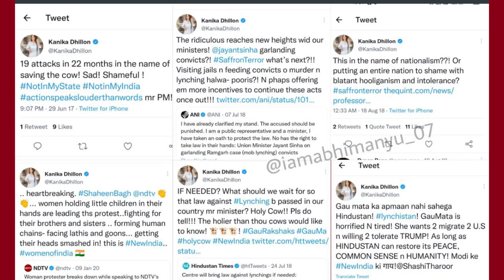Due to Kanika Dhillon, writer of Sushant's film, Akshay's Rakshabandhan film got trolled?